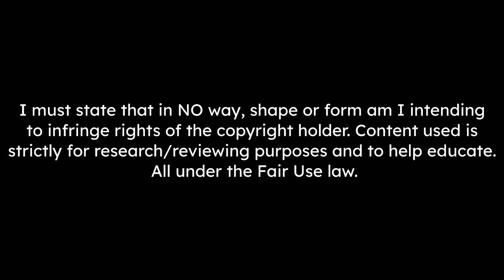Mathias Olivera Skills & Goals 2022 - HD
Arsenal are interested in Getafe left-back Mathias Olivera, with the Spanish club only keen on releasing the player if suitors pay up his release clause.